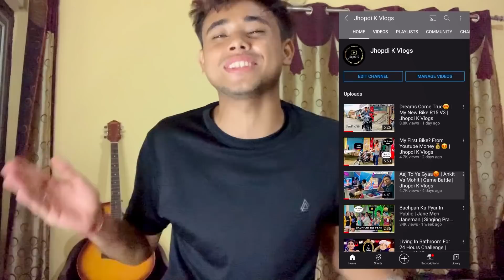Impressing Cute Girl Prank With Singing & Guitar | Shocking😱Girls Reactions In Public | Jhopdi K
Let's talk on Instagram - 👇👇👇👇👇
 JHOPDI K

Original Song Credits:

Song : Jeene De Na
Singer : Raj Barman
LYRICS : Shakeel Azmi
Programmer : Akash Rijia